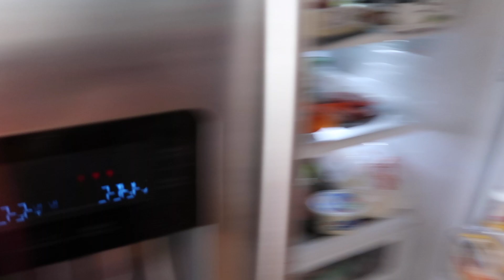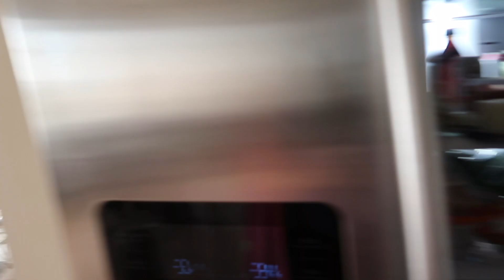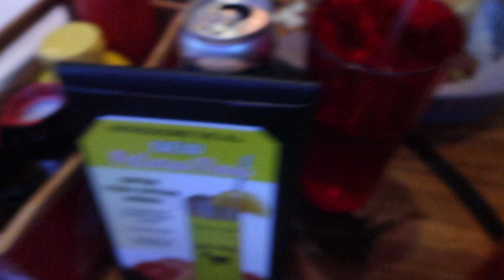Memorial Weekend Part 1!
Hope you enjoy part 1 of our weekend getaway to our Hampton Beach  House.